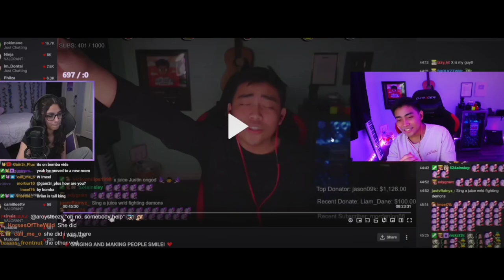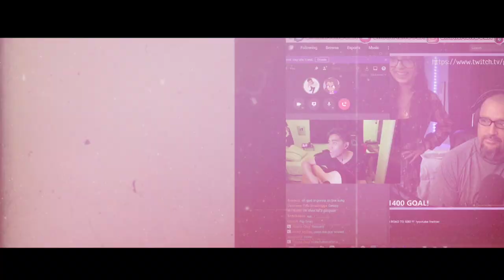"Done With You" Brixx 1st Anniversary Version | Brian Mendoza & Vixx | BMA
Little Help Will Make My Day 🙏

Gone - Brian Mendoza New Song Available Now!